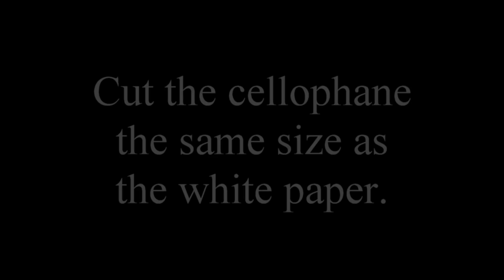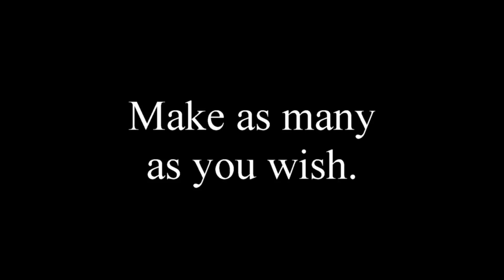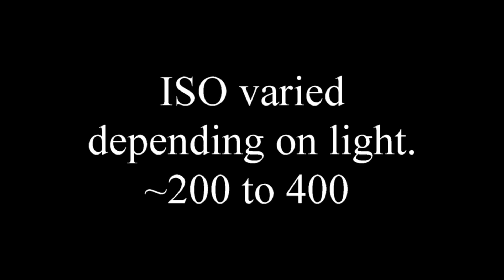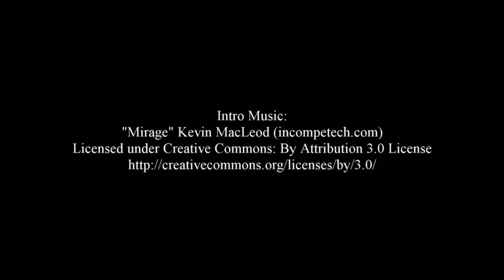Tube Light Painting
Light painting with T12 Fluorescent tube protectors (Idea credit to Wen-Jié Yang and Eric Paré).